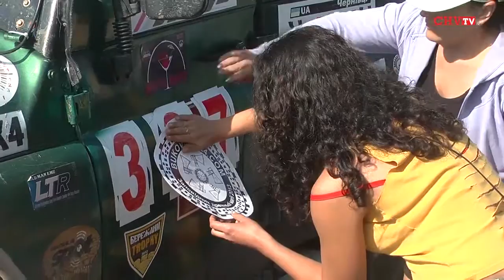На позашляховиках - у Карпати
14 червня 2013 року з Театральної площі міста Чернівців стартував  трофі-тур «Заповідник древньої магії».  Півтора десятка учасників з Чернівців, Києва, Сум, Кам'янця-Подільського, Хмельницького, Івано-Франківська на повнопривідних авто поїхали підкорювати Карпати. Маршрут туру -  Сторожинець, Мочерка, Шурдин, Верхній Ялівець, Памір.
Організатором  екстремального туру виступив нещодавно створений «Чернівецький оффроад клуб екстремального автотуризму «Буковина 4х4».
За словами Керівника громадської  організації «Чернівецький оффроад клуб екстремального автотуризму «Буковина 4х4», співорганізатора трофі-туру Юрія Мадриги, метою трофі-туру є культурний відпочинок, пропаганда здорового способу життя, культури поведінки автомобілістів на природі, на дорогах.
Самі учасники трофі-туру кажуть, що очікують  від поїздки   позитивних  вражень та знайомств з новими людьми. Повернутися з екстремальної подорожі джиппери планують у понеділок ввечері.
Галина Єреміца